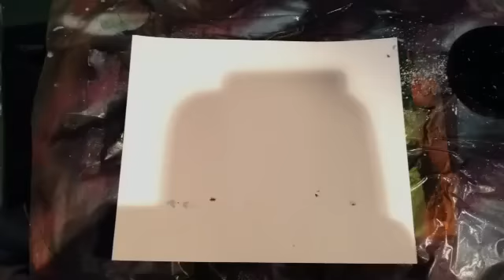Spray Paint: Space Scene -Alex M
Spray Art Space Scene :)
SPRAY PAINT

SPRAY PAINT

SPRAY PAINT